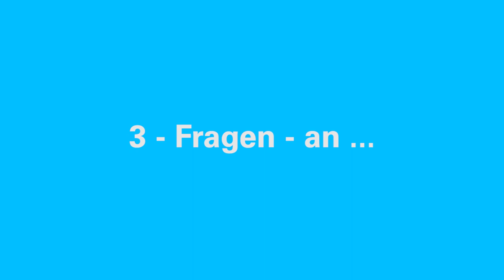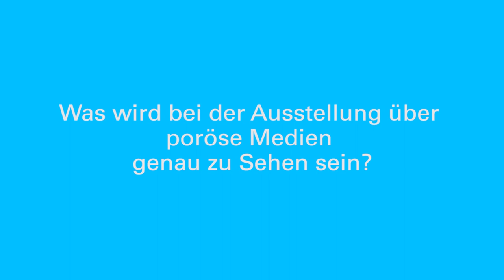3 Fragen an...Rainer Helmig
Prof. Rainer Helmig, Sprecher des Sonderforschungsbereichs 1313 über das Besondere an porösen Medien und die Wissenschaftsausstellung, die von Juni bis Ende August 2020 im Planetarium Stuttgart stattfindet.